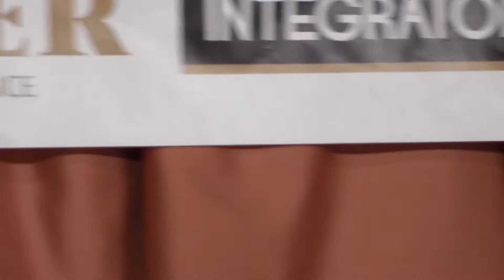Luisa Boni, NABBA Italy Grand Prix 2012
Luisa Boni, NABBA/WFF Italia Grand Prix di Sestri Levante 2012, Miss Figure 2 - Place 2